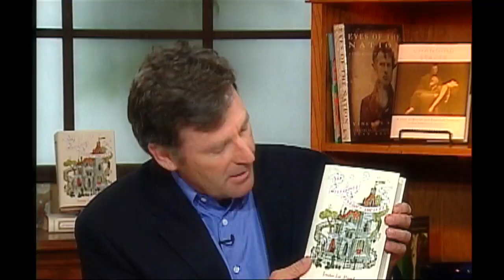On the Same Page with Trenton Lee Stewart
"Are you a gifted child looking for special opportunities?"  Dozens of children respond to this peculiar ad in the newspaper and are then put through a series of mind-bending tests, which readers take along with them. Only four children-Reynie, Kate, Sticky, and Constance-succeed. Their challenge: to go on a secret mission that only the most intelligent and inventive children could complete. To accomplish it they will have to go undercover at the Learning Institute for the Very Enlightened, where the only rule is that there are no rules. But what they'll find in the hidden labyrinth of the school's underground tunnels is more than your average school supplies.

First time novelist Trenton Lee Stewart takes readers on an adventure that puts friends, family, and foe to the test. Are you up to the challenge?

Compared to the Harry Potter books, The Mysterious Benedict Society is full of adventure while exploring serious issues and personal concerns of abandonment, family, loyalty, and facing one's fears.

The book is marketed to 8-12 year olds but many adults find it an enjoyable read as well.